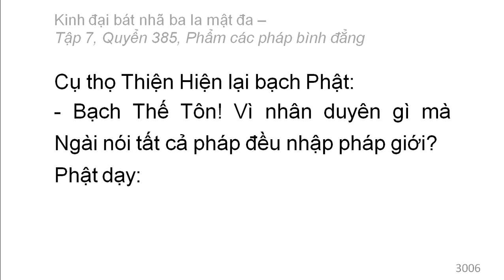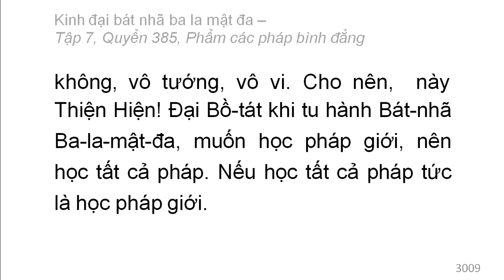Quyển 385: Kinh đại bát nhã ba la mật đa - Phẩm các pháp bình đẳng (rất hay) (385/600) (6)